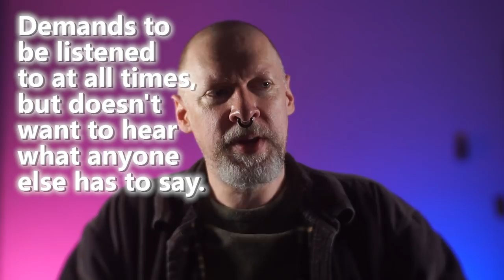Re: Gay men can be creeps too